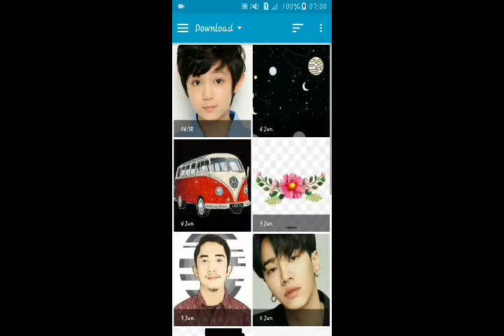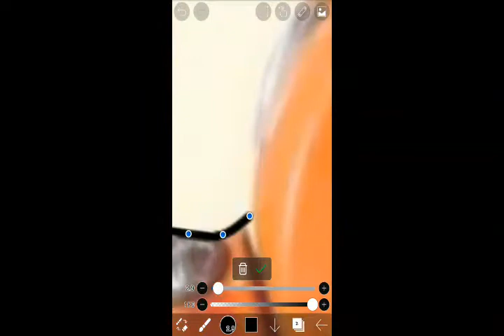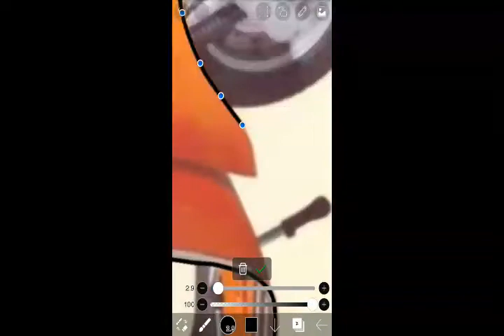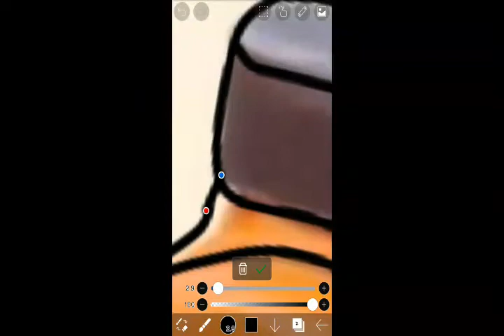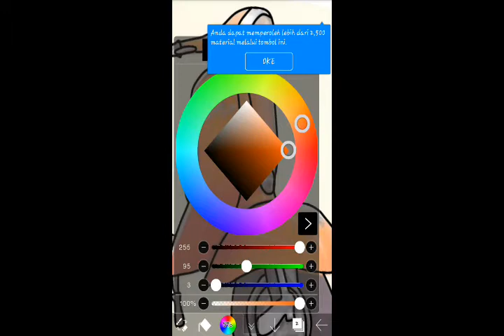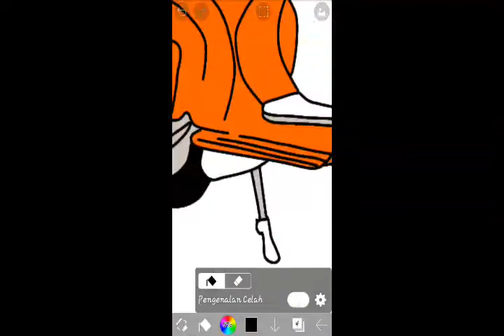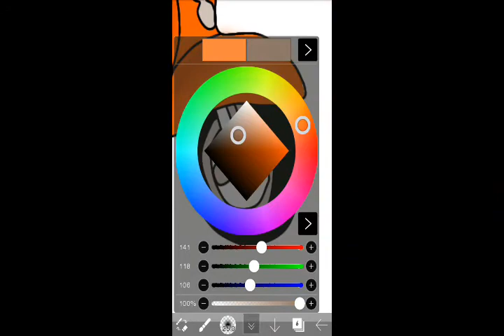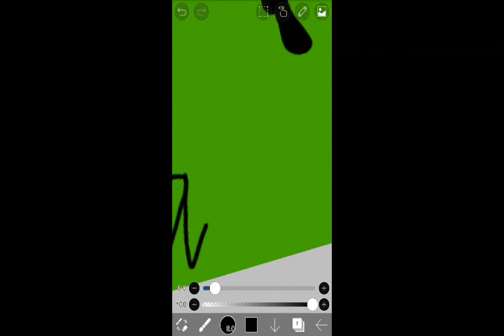MENGGAMBAR VESPA DI IBIS PAINT X MUDAH